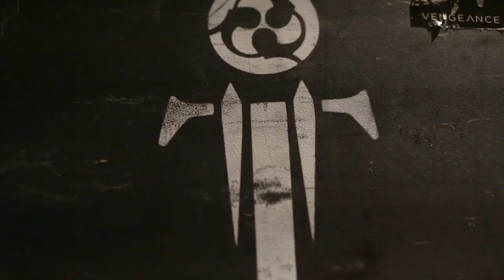Trivium - "Ember To Inferno" Origins (Episode 3)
Trivium - "Preserving The Originals". Part 3 of the "Ember To Inferno" Origins series.

Ember To Inferno. The album that started it all - available again.
CD and double LP, plus the new Ab Initio Deluxe Edition - with 13 bonus tracks on 2 CDs and 5 LPs